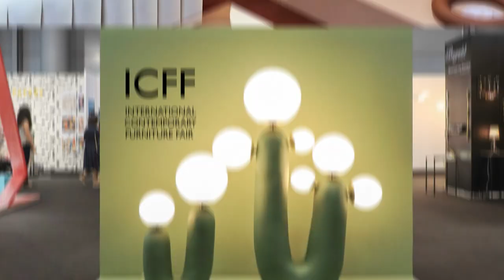SCAD furniture design alum Eny Lee Parker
Cross-disciplinary designer Eny Lee Parker (M.F.A., furniture design, 2018; M.A., furniture design, 2016; B.F.A., interior design, 2011) merges her degrees in signature furnishings that have been featured in Vogue, Dwell, Architectural Digest, Surface, and The New York Times Style Magazine.

Featured music:
"Rewind" (Instrumental) by How Great Were the Robins